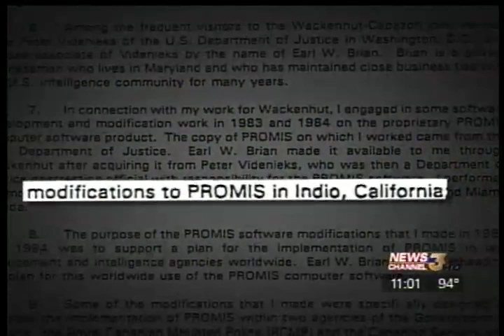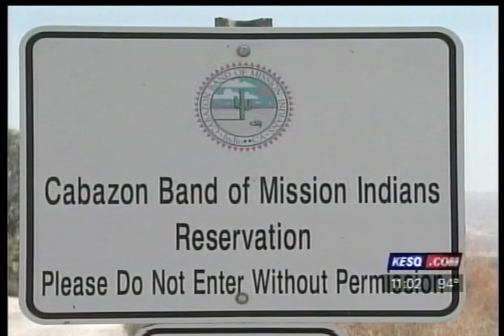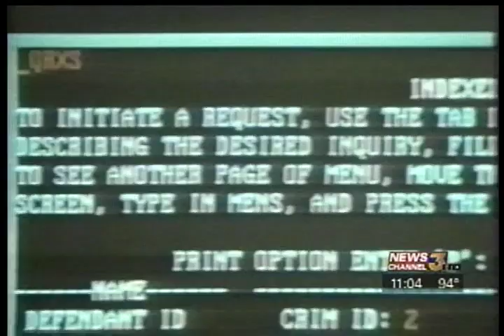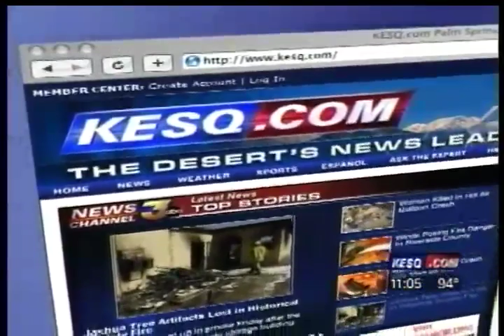PROMIS Software Linked To Several Murders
One of the Federal government's most secret computer programs is now connected to several local murders. The Riverside County Sheriff's Cold Case Squad is on the case -- and so is KESQ.